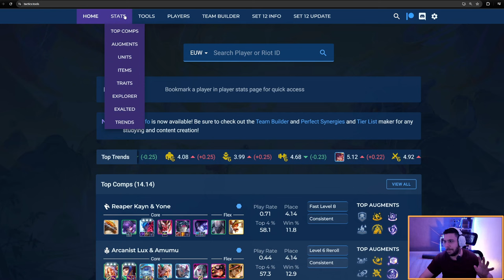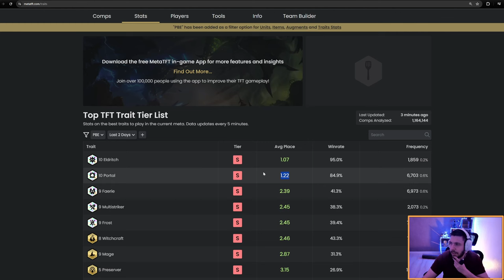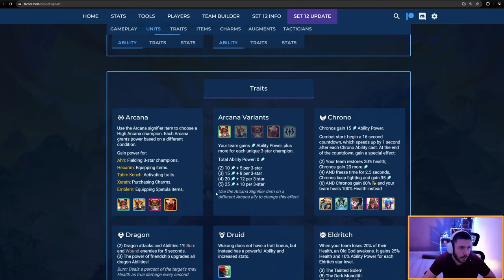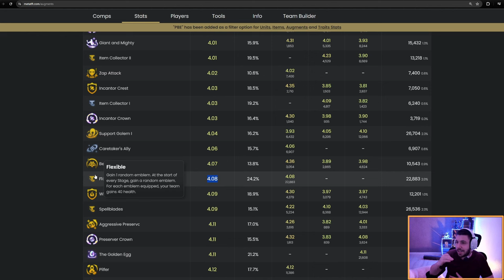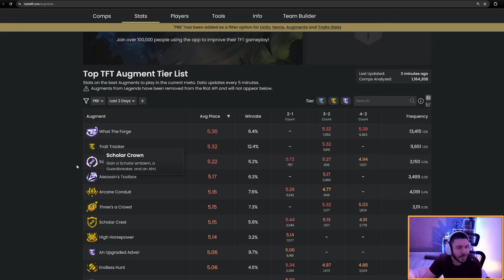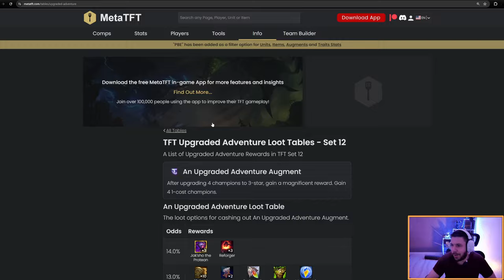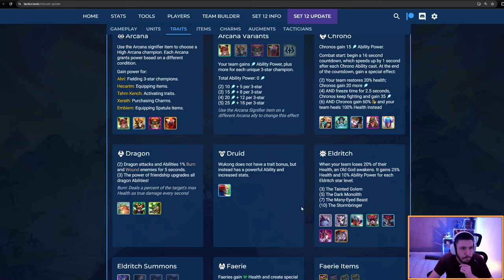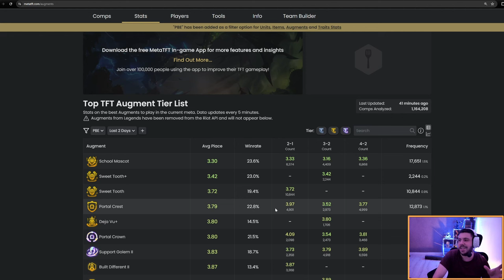ON A LES STATS !! Les meilleurs (et les pires) augments du set 12 de Teamfight Tactics atm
0:00 Introduction
0:35 Les meilleures augments
19:56 Les pires augments